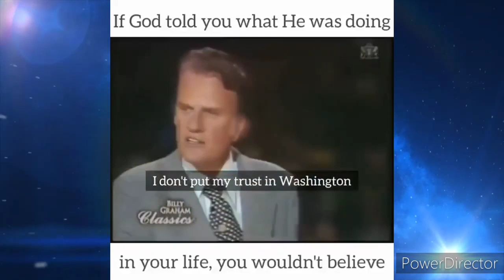I put all my trust in the Lord...